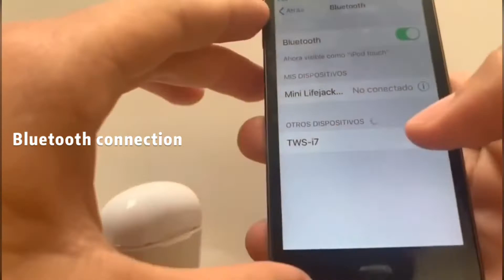[ Product earbuds ] i7s earbuds